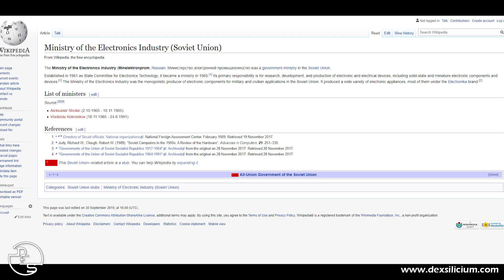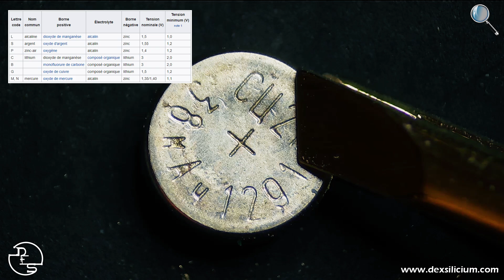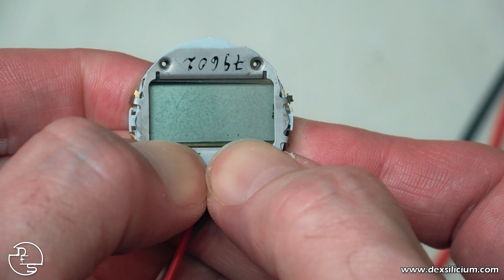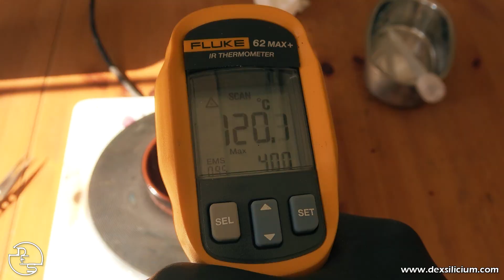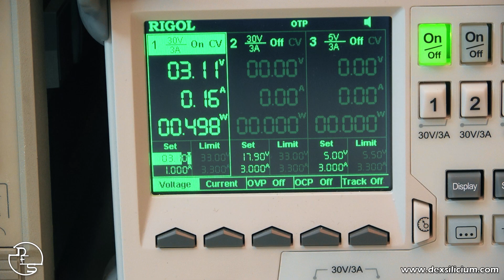Montres numériques à quartz Soviétiques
Episode consacré au décorticage intégral et à l'analyse électronique de 2 montres numériques à quartz "Elektronika" produites dans les années 80 durant l'ère Soviétique, et comparaison de leurs circuits intégrés avec celui d'une montre occidentale équivalente "made in hong kong" de la même époque.

- Deus Ex Silicium -
Site web _____________________ (pour me contacter)